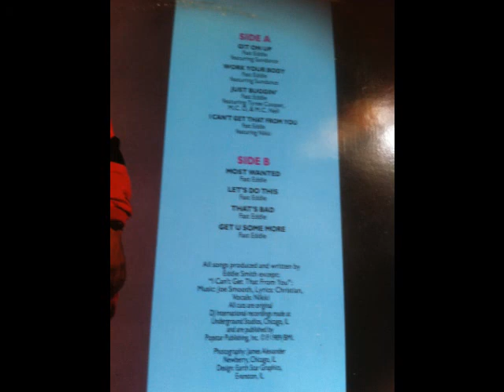fast eddie, tyreecooper,mcd,mc nell :just buggin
Just buggin
fast eddie feat tyree cooper ;mcd,mc nell
from the "most wanted" lp
dj international records 1989